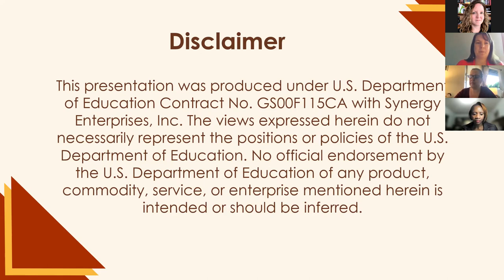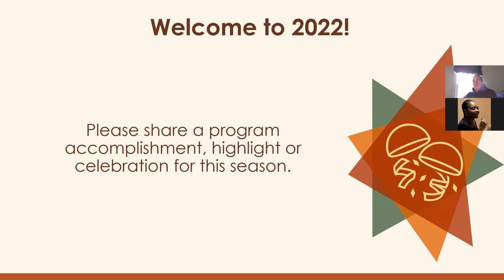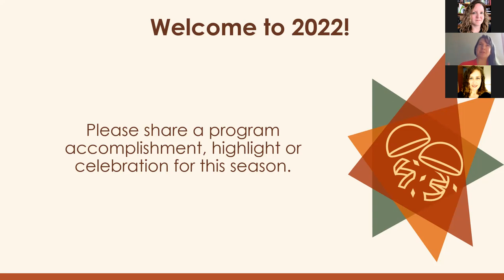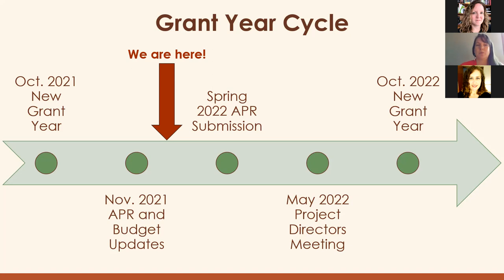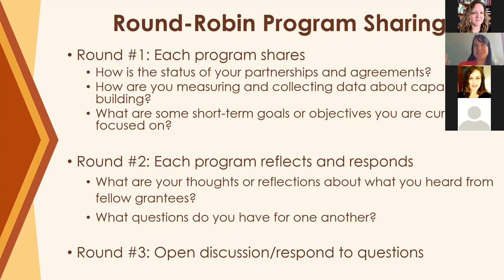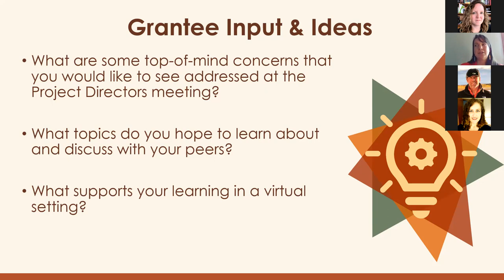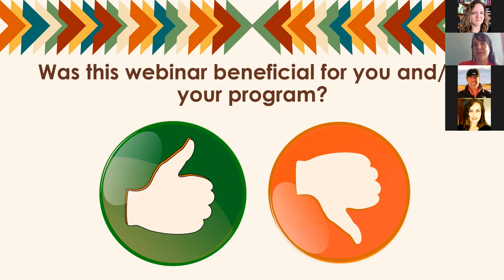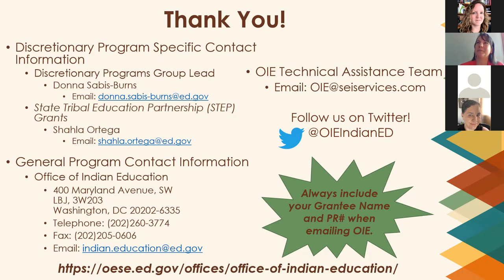STEP Talking Circle - January 2022